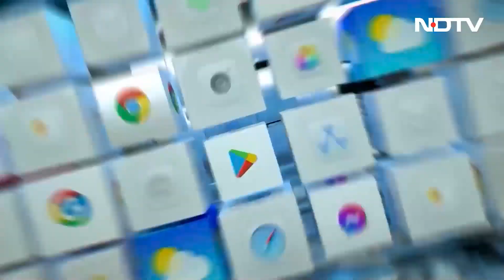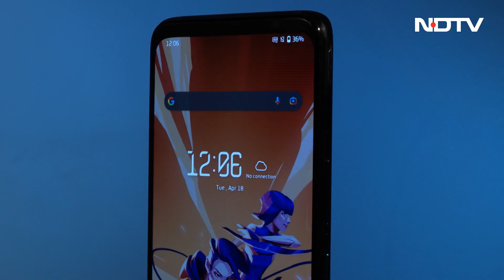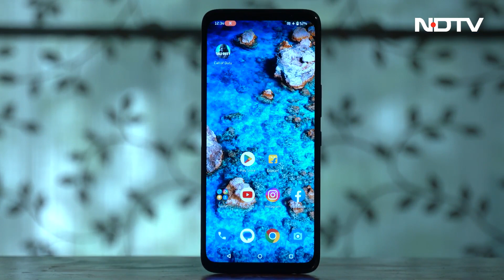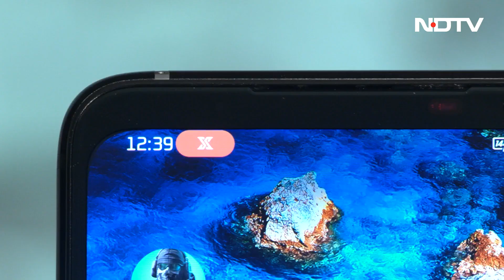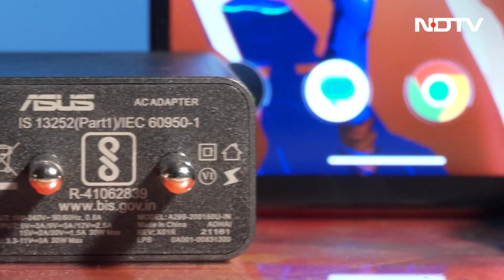Asus ROG Phone 7, आरओजी फोन अल्टीमेट भारत में लॉन्च, जानिए खासियत | Cell Guru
इस सप्ताह सेल गुरु शो में, हम आपके लिए भारत में लॉन्च किए गए ऐप्पल स्टोर से हाइलाइट्स लेकर आए हैं. हमारे पास असूस के ज़ेनबुक एस13 ओएलईडी लैपटॉप की विस्तृत समीक्षा भी है. अंत में, नई दिल्ली में गीगाबाइट के 2023 के पहले लॉन्च इवेंट का संक्षिप्त विवरण देखें.